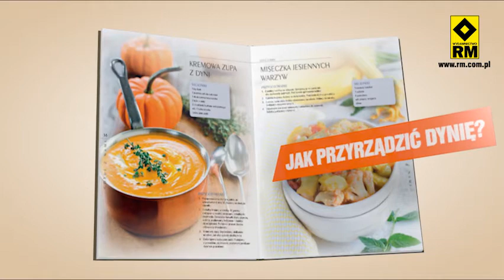Sekrety szefa kuchni. Jak kroić i obierać, żeby smacznie zjeść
Jak prawidłowo wydobyć serce karczocha? Czy powinno się obierać imbir? Jak poradzić sobie z tuszką kurczaka i pokroić rybę na sashimi?

Każdy, kto lubi gotować -- na co dzień w domu czy zawodowo -- powinien poznać tajniki posługiwania się nożem. Nie zawsze bowiem, kierując się jedynie intuicją, efektywnie używamy tego podstawowego w kuchni narzędzia.

Ten bogato ilustrowany poradnik prezentuje nowoczesne noże i inne narzędzia do krojenia i obierania. Dzięki niemu wybierzesz właściwy nóż i dowiesz się, jak o niego dbać, by służył jak najdłużej. Książka zawiera przejrzyste instrukcje różnych technik krojenia warzyw, owoców, mięsa i ryb, zilustrowane ponad 200 fotografiami kolejnych cięć. Znajdziesz w niej również przepisy kulinarne, dzięki którym wypróbujesz zdobyte umiejętności.